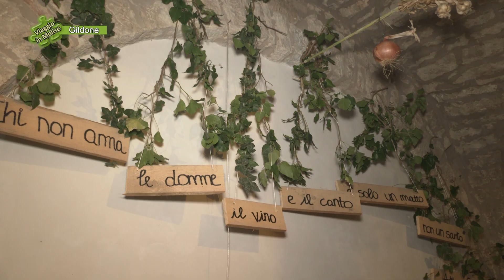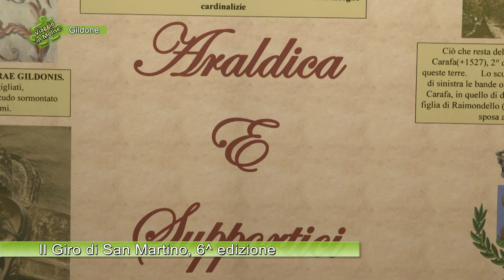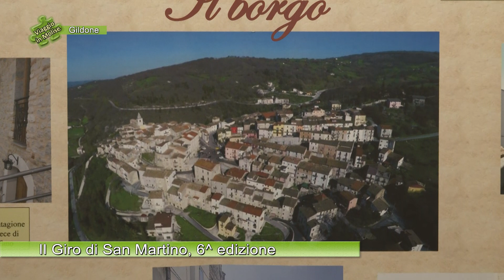Gildone - Il Giro di San Martino, 6^ edizione - 03 - Puntata 6529 di Viaggio in Molise